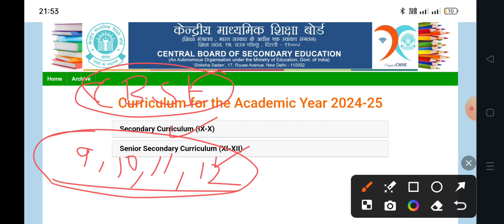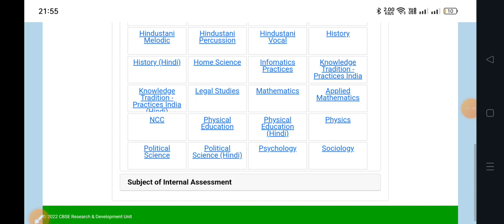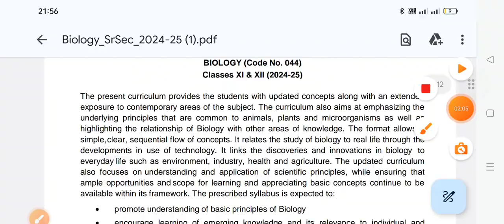Curriculum For Class 9 to 12th 2024-25 | Big Announcement by CBSE | What's Change in Syllabus/Cbse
class 9 cbse syllabus 2024-25 all subjects pdf,
class 10 cbse syllabus 2024-25 all subjects pdf,
sst syllabus of class 10 cbse 2024-25,
chemistry syllabus class 12 cbse 2024-25,
english syllabus class 12 cbse 2024-25,
math syllabus class 10 cbse 2024-25,
class 12 physics syllabus 2024-25 cbse,
class 12 syllabus 2024-25 cbse arts,
accounts syllabus class 12 cbse 2024-25,
class 12 syllabus 2024-25 cbse board,
class 10 syllabus 2024-25 cbse board,
class 11 syllabus 2024-25 cbse board,
class 12 physics syllabus 2024-25 cbse board,
class 12 chemistry syllabus 2024-25 cbse board,
class 12 biology syllabus 2024-25 cbse,
bio syllabus class 12 cbse 2024-25,
cbse syllabus change 2024-25,
cbse class 12 syllabus 2024-25 commerce,
cbse syllabus change 2023-24,
cbse pattern change 2024,
cbse pattern change 2023-24,
cbse pattern 2023-24,
class 10 syllabus 2024-25 cbse english,
english syllabus class 10 cbse 2024-25,
physical education syllabus class 12 cbse 2024-25,
cbse 2023 24 syllabus,
new syllabus for class 10 cbse 2024-25,
new syllabus for class 12 cbse 2024-25,
cbse latest syllabus 2023 24,
cbse revised syllabus 2023-24,
class 10 cbse hindi syllabus 2024-25,
class 12 hindi syllabus 2024-25 cbse,
class 12 history syllabus 2024-25 cbse,
hindi syllabus class 10 cbse 2024-25,
hindi syllabus class 12 cbse 2024-25,
history syllabus class 12 cbse 2024-25,
cbse change in exam pattern 2024,
what is the syllabus of class 10 cbse 2024-25,
cbse new curriculum 2023 24,
cbse syllabus 2023-24,
class 12 maths syllabus 2024-25 cbse,
class 11 non medical syllabus cbse 2024 25,
maths syllabus class 11 cbse 2024-25,
music syllabus class 12 cbse 2024-25,
cbse new syllabus 2024-25,
cbse nursery syllabus 2024-25,
cbse class 10 new syllabus 2024-25,
10th class new syllabus 2024-25 cbse,
new syllabus of class 10 cbse 2024-25,
new syllabus of class 12 cbse 2024-25,
syllabus of class 10 cbse 2024-25,
syllabus of class 10 cbse 2024-25 maths,
syllabus of english class 12 cbse 2024-25,
syllabus of class 11 cbse 2024-25,
syllabus of physics class 12 cbse 2024-25,
syllabus of english class 10 cbse 2024-25,
syllabus of class 10 cbse 2024-25 science,
syllabus of class 12 commerce cbse 2024-25,
class 12 cbse physics syllabus 2024-25,
syllabus cbse 2023 24,
syllabus of class 10th 2024,
rationalised syllabus of class 10 cbse 2024-25,
class 10 syllabus 2024-25 cbse science,
class 10 syllabus 2024-25 cbse sst,
class 12 science syllabus 2024-25 cbse,
class 11 science syllabus 2024-25 cbse,
science syllabus class 10 cbse 2024-25,
science syllabus class 9 cbse 2024-25,
cbse curriculum 2023-24,
cbse 2024 new update,
class 10th cbse syllabus 2024-25,
cbse class 12 chemistry syllabus 2024-25,
2024 cbse syllabus,
2023 24 syllabus,
ncert new syllabus 2023-24,
class 19 syllabus 2023-24,
ncert syllabus change 2023 24,
new syllabus cbse 2023-24,
5 syllabus,
5 class syllabus 2023,
6 class new syllabus 2023,
class 6 cbse syllabus 2023-24,
class 6th syllabus 2023-24,
cbse class 7 syllabus 2023-24,
ncert class 7 syllabus 2023-24,
class 7th syllabus 2023-24,
ncert class 8 syllabus 2023-24,

physics class 10 cbse whole syllabus in one shot,
class 10 cbse syllabus 2023-24 download,
class 10 cbse mid term syllabus 2023-24,
hindi syllabus class 10 cbse mid term,
english syllabus class 10 cbse 2023-24 mid term,
hindi syllabus class 10 cbse 2023-24 mid term,

cbsesyllabus2024-25,
cbsesyllabus2024-25class12,
cbsesyllabus2024-25class10,
class9cbsesyllabus2024-25allsubjectspdf,
class10cbsesyllabus2024-25allsubjectspdf,
sstsyllabusofclass10cbse2024-25,